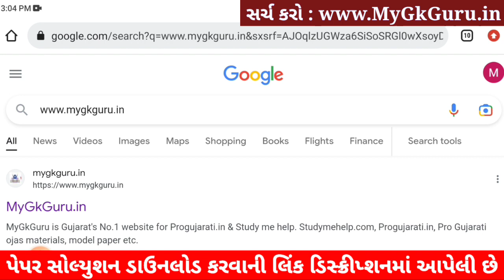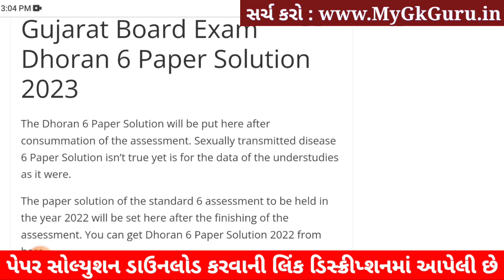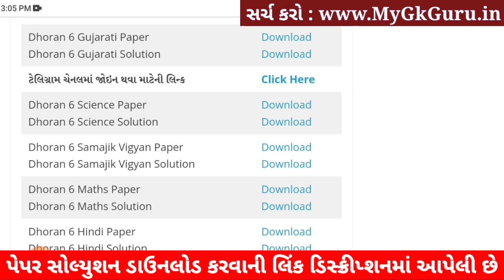Dhoran 6 Gujarati ekam kasoti paper solution 2023, Std 6 Gujarati Ekam Kasoti Solution 2023, 25-2-23